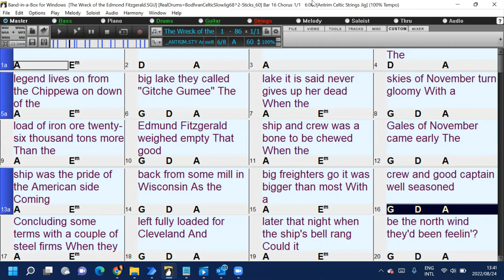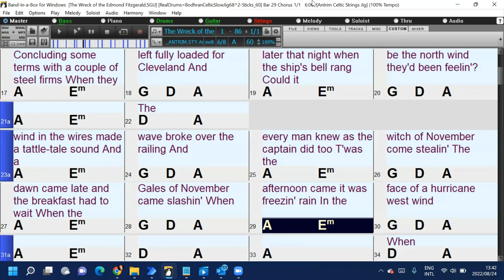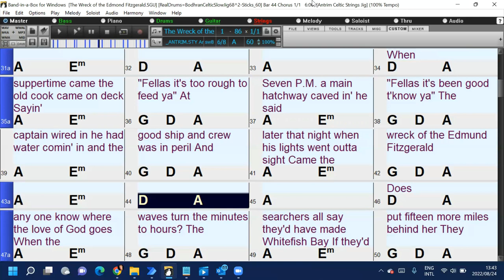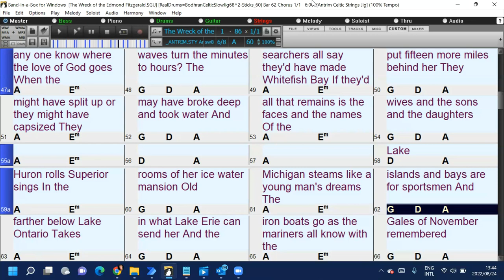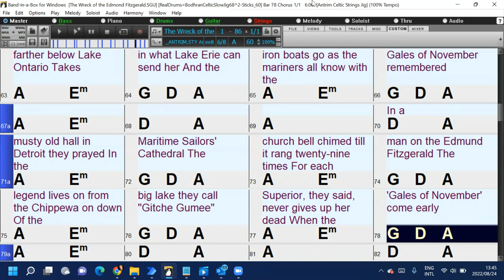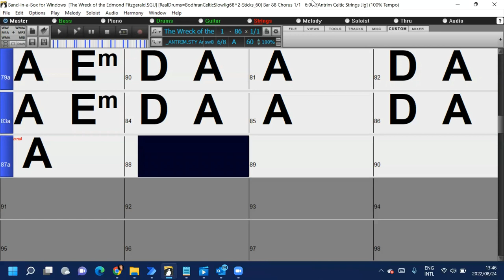The Wreck of the Edmond Fitzgerald (in the style of Gordon Lightfoot) Band-in-a-Box backing track